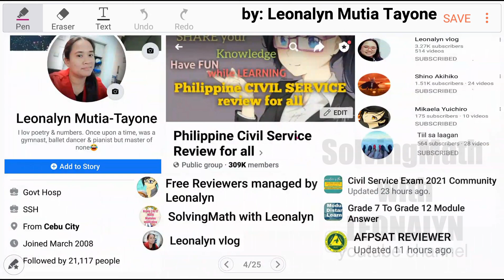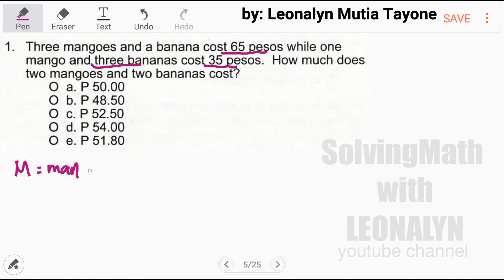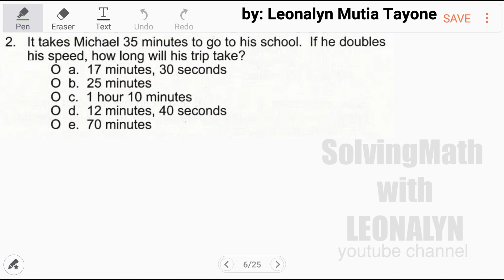Quiz2.1 Word Problem: How much does two mangoes and two bananas cost?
Three mangoes and a banana cost 65 pesos while one mango and three bananas cost 35 pesos. How much does two mangoes and two bananas cost?
e. P 51.80

Free Civil Service Reviewers managed by Leonalyn

Philippine Civil Service Review for all

Editing Apps: VivaVideo
SamsungNote5: Snote
Back-up: SamsungNote9